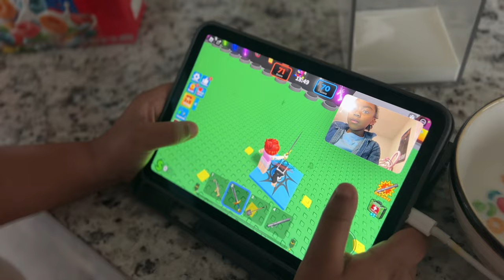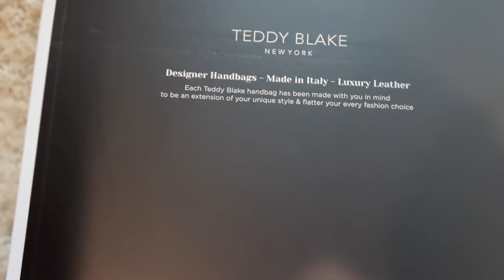Hanging with my friends today | Just got my NEW Teddy Blake bag!!!! | red hair chronicles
Hey guys! Missed y’all! I left all the details to find my bag and even more below!